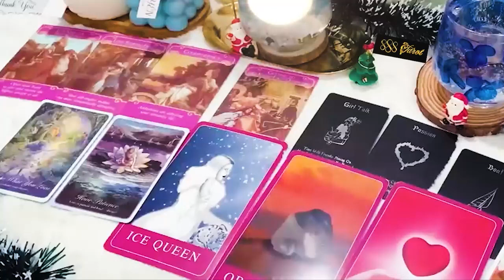AQUARIUS APRIL 2024 - This Person Wants To Make An Offer... AQUARIUS APRIL TAROT LOVE READING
Hello!!!